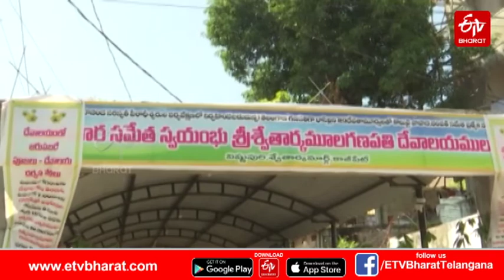గల్లీగల్లీలో గణేశుని సందడి.. రాష్ట్రమంతా పండుగ హడావిడి.. || GANESH CHATHURTHI FESTIVAL CELEBRATIONS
గల్లీగల్లీలో గణేశుని సందడి.. రాష్ట్రమంతా పండుగ హడావిడి.. || GANESH CHATHURTHI FESTIVAL CELEBRATIONS ALL OVER THE TELANGANA